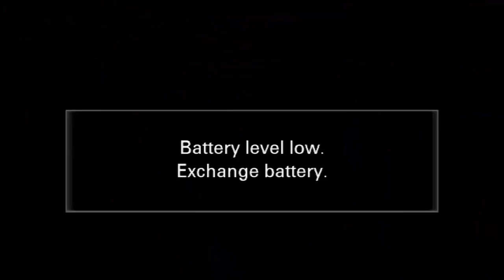RECONCILIATION after WIFE files for a PROTECTION ORDER ll Apostle JB Makananisa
See how the Anointing entrusted upon Apostle JB Makananisa is used to bring reconciliation in this marriage after the wife had filed for a Protection order against the husband who had supposedly beaten her up. Within this clip, Apostle JB Makananisa calls for Reconciliation in Marriages faced with feuds.